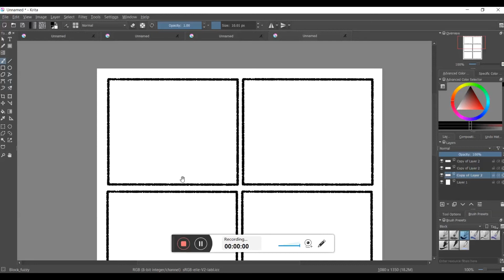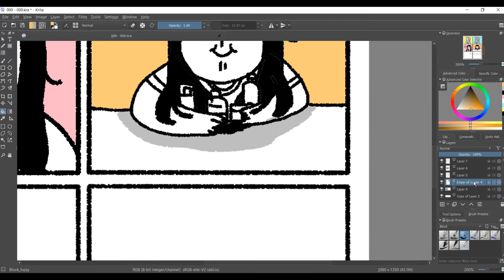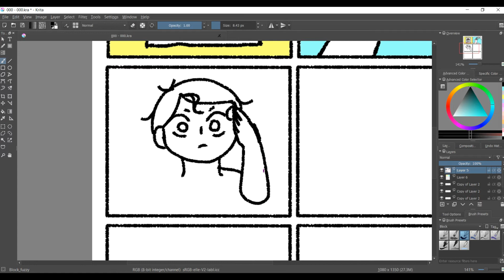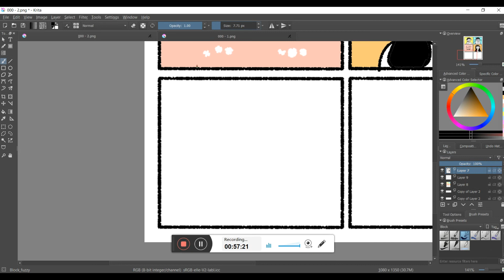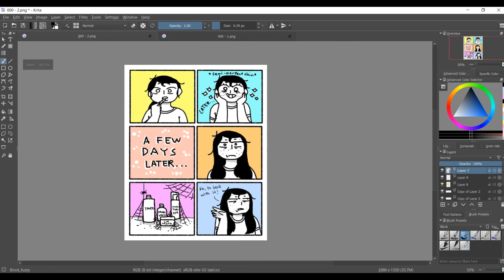Skincare Routine (Short Comic) - SPEEDPAINT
Hey yooo, I'm back with another speedpaint~ This is just about my little skincare routine experience that sorta failed. XD If ya guys want me to create some more comics like this, I'd be happy to. :D

~Ccinee11~